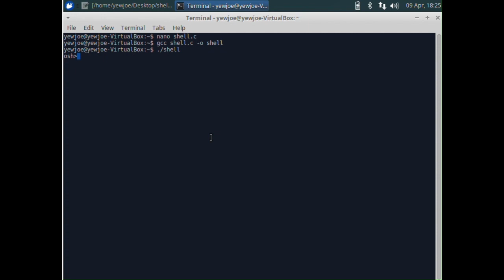Operating Systems Lab 03 UNIX Shell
Hi, my name is Wong Yew Joe and I am currently a second-year bachelor of computer science with honours (Software Engineering) student at Universiti Malaysia Sabah, above is my recording for the 3rd lab for the OS course at my university.

Below are my details
Name : Wong Yew Joe
Matrics No : BI22110258
Course Code and name : KT24403 Operating Systems